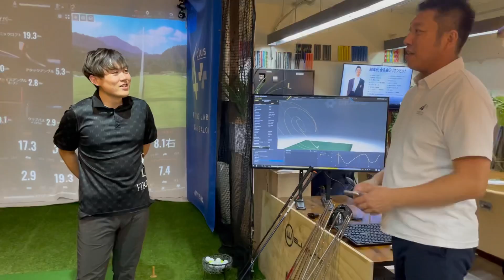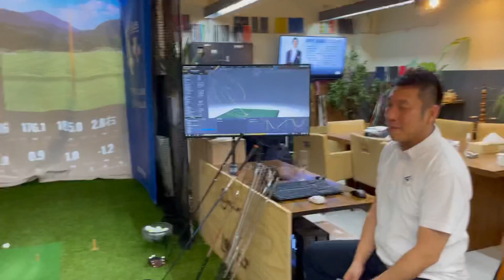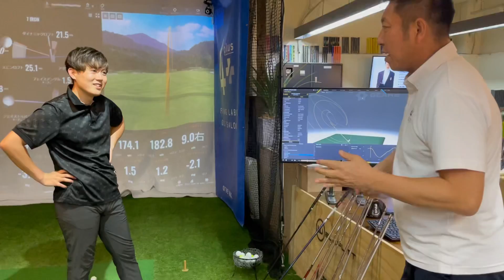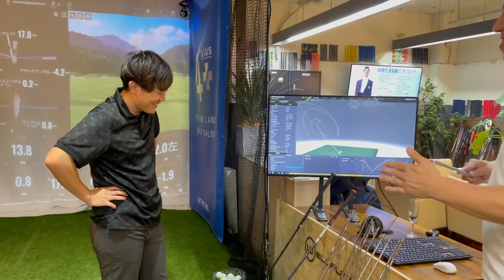アイアンのシャフトってこんなに違うの！？絶対に試すべき！！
フィッティングの詳細・予約はこちら↓

予約の際備考欄にトミゴルと記載頂くと
フィッティング 10%OFF
是非フィッティングに行ってみてね

参考になる動画たくさん上げてます

ゴルフコーチトミー(富岡)です

このチャンネルは皆様が上達する情報を発信していきます

是非コメントとかも沢山頂けると嬉しいです

トミーワールド全開でいきますのでよろしくお願いします！

レッスンやコラボ依頼お仕事依頼もどんどん受け付けてますのでメールください